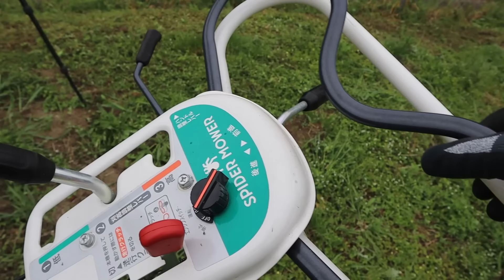今シーズン初めてのスパイダーモアーSP431で楽々草刈り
かぼすTVバナー・アイコン制作
　スタジオモジジジ様のTwitter